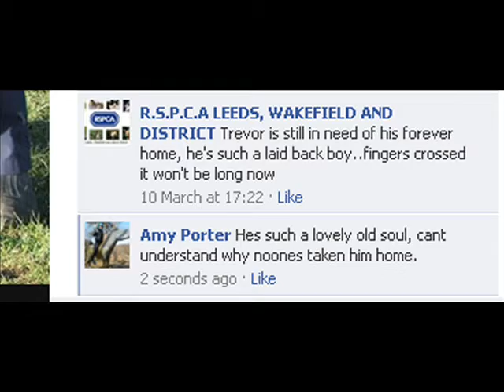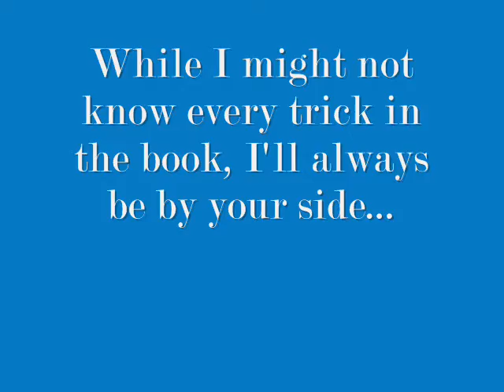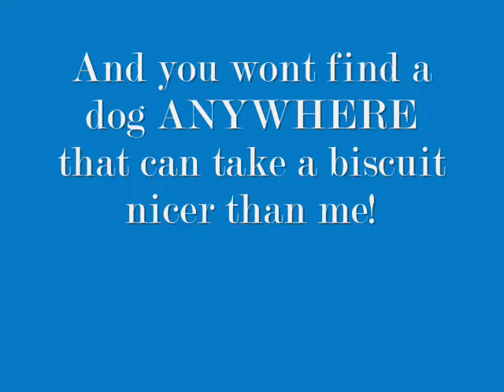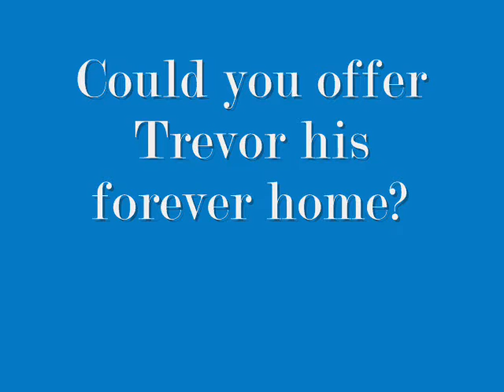Trevor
NOW REHOMED!!!